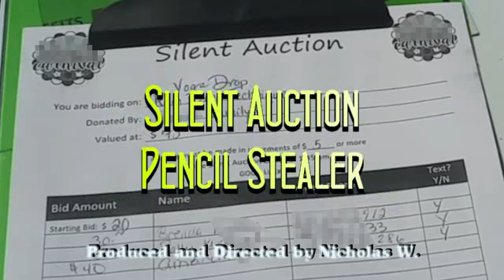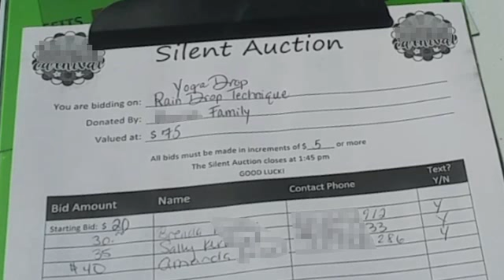Silent Auction Pencil Stealer Prank Call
A woman at a grade school's "carnival" signs up for a yoga class auction, but has the nerve to walk off with the staff's pencil, so I call her up and confront her about it.  Obviously she's going to claim she didn't do it.

This call is taken from the April 11th, 2017 episode of The Snow Plow Show.